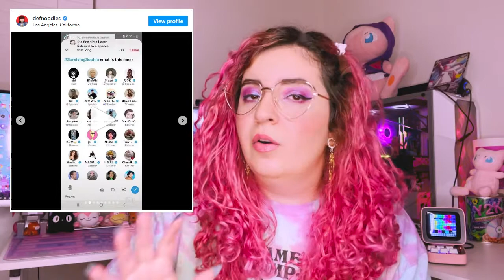the scammer targeting LA influencers | SurvivingSophia recap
Everything in this video is alleged! I saw this story blow up on my Twitter feed last week and I wanted to give y'all a recap if you're out of the loop. On November 19, several influencers went on Twitter spaces and discovered they had all allegedly been scammed or lied to by the same person: Sophia Nur. She allegedly befriended them, told them lies and stole money to purchase various luxuries. Influencers involved included Jeff Wittek, Rickey Thompson, Denzel Dion, and many more. This also opened up a conversation about the glamorization of her deeds, and whether that's appropriate or not.